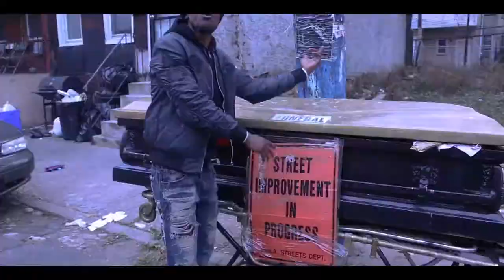THE PURGE - CELEBRITY FLASH, SURESHOT DRIZ, & RAW BUCZ (OFFICIAL MUSIC VIDEO)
A Premier Films production.